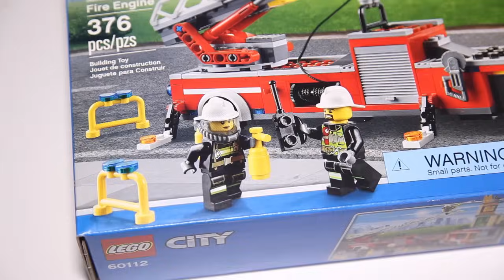Lego City 60112 Fire Engine Speed Build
A detailed look at the largest fire engine of the 2016 City sets.
Pieces 376
Price $49.99

The abandoned house outside the city is on fire. Race to the scene with the big Fire Engine. Help the firefighters set up the engine by extending the outriggers, then rotate the ladder into position and fire the special stud shooting hose to douse the flames. Protect yourself from the fire with the equipment in the truck. Be a hero in LEGO City.